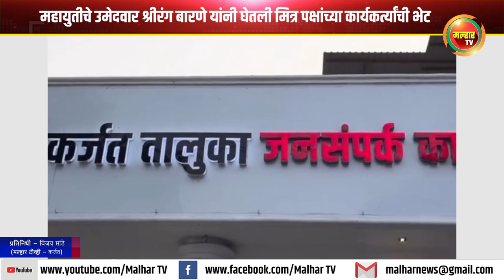महायुतीचे उमेदवार श्रीरंग बारणे यांनी घेतली मित्र पक्षांच्या कार्यकर्त्यांची भेट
मावळ लोकसभा मतदारसंघात महायुतीचे उमेदवार म्हणून खासदार श्रीरंग बारणे यांची उमेदवारी जाहीर झाल्यानंतर बारणे यांनी महायुती मधील मित्र पक्षांच्या कार्यकर्त्यांची भेट घेऊन चर्चा केली. यावेळी सर्वच मित्र पक्षांनी सर्वांनी एकजुटीने निवडणुकीत काम करून महा युतीचा उमेदवार मोठ्या फरकाने निवडून आणायचा असा संकल्प केला.